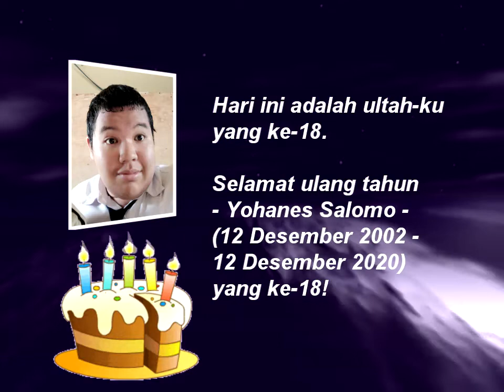Ulang Tahun-ku (Yohanes Salomo) yang ke-18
Hari ini adalah ulang tahun-ku yang ke-18! Semoga umur-ku panjang selalu!

Izin dikredit dari dangdutjoss Spesial untuk musik ulang tahun.

Video ini menunjukkan konten yang bukan milik kami. Semua hak langsung ke desainer asli dan pemilik konten yang ditampilkan dalam video ini. Ini sedang diunggah nirlaba; hanya untuk tujuan pelestarian, hiburan, pendidikan dan sejarah.